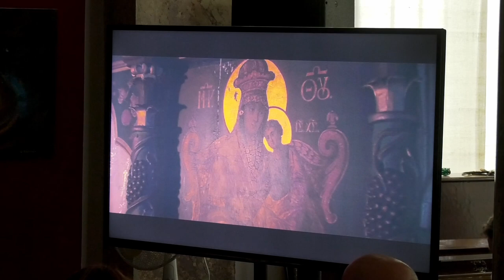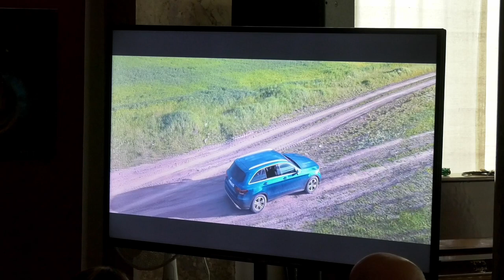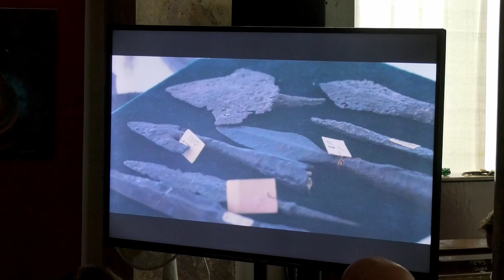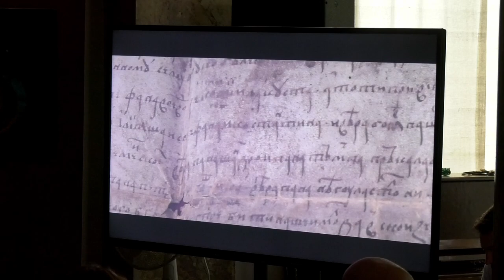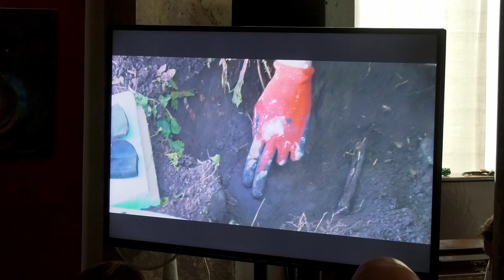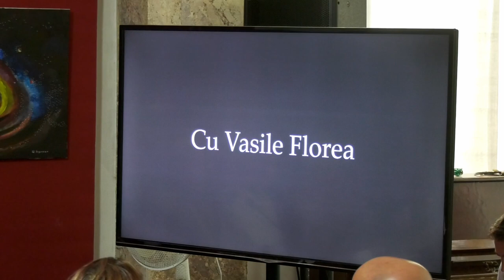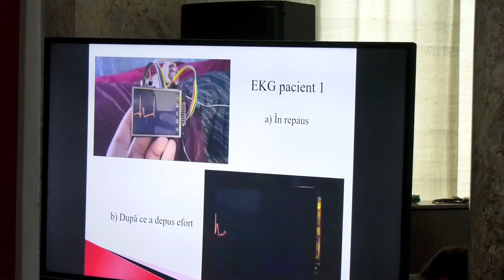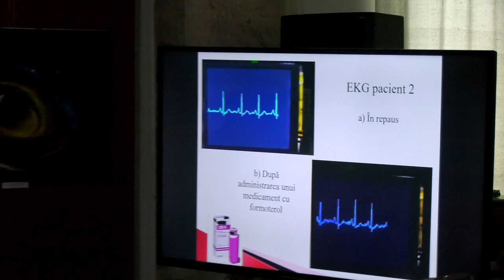COMĂNEȘTI - SIMPOZION DIMITRIE GHIKA -IN MEMORIAM - 03.08.2024